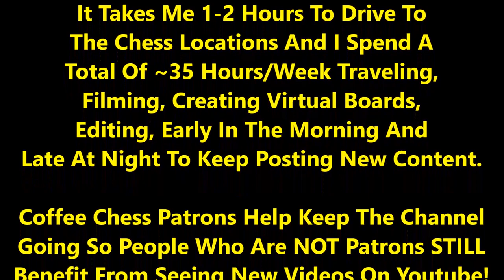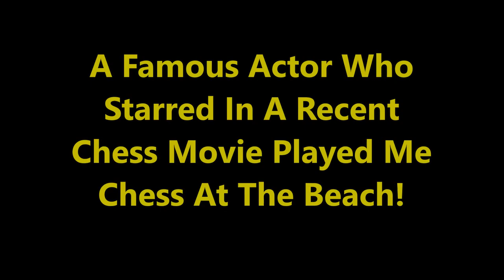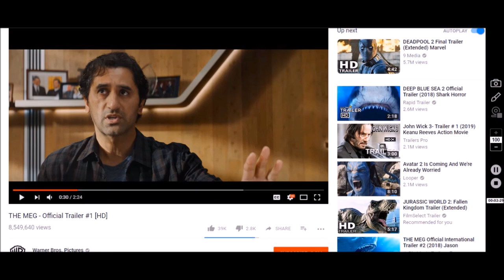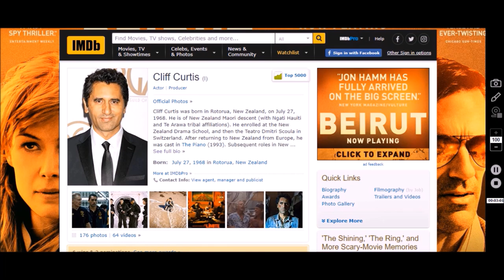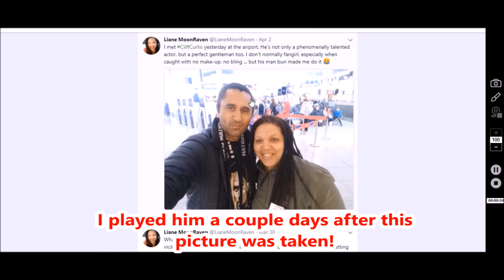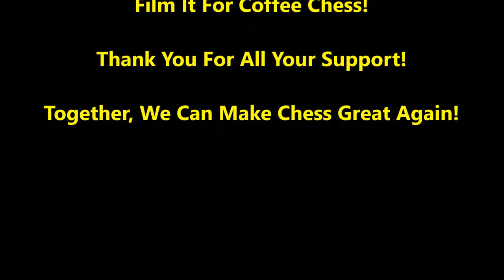May 2018 Patreon - Famous Actor Cliff Curtis Plays + Carlini vs. Sue State + More!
Cliff Curtis - famous from Fear The Walking Dead and the recent chess movie, The Dark Horse, played me at the beach recently! We also got the revenge match of the century with Carlini vs. UCLA freshman majoring in neuorscience, Sue State vs. Carlini 2, GM vs. Carlini 2 and more!